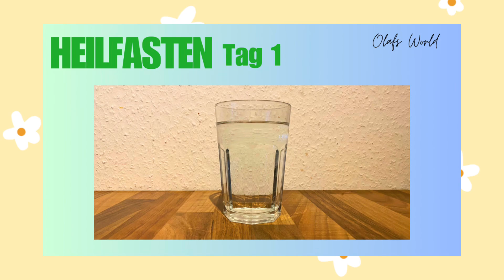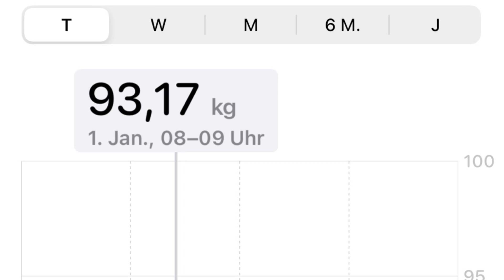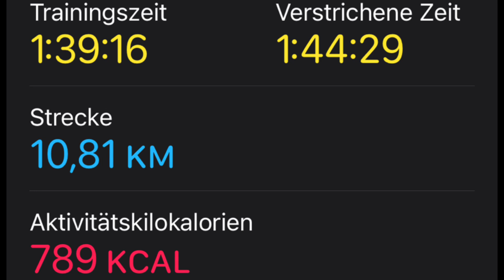Heilfasten - Runter mit dem Weihnachtsspeck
Heilfasten hat viele positive Effekte. Nicht nur für den Gesunden zur Vorbeugung von Krankheit. Inzwischen häufen sich die Beweise, dass sich Heilfasten positiv auf Erkrankungen wie Schuppenflechte (Psoriasis), Diabetes, Schmerzsyndrom, Migräne, Rheuma oder Reizdarm auswirkt. Hier findest du eine Anleitung zum Heilfasten.

Als erstes solltest du in deinem Kalender schauen, wann du möglichst entspannt Zeit zum Fasten hast. Du musst dir nicht unbedingt frei nehmen. Viele Menschen bekommen am dritten Tag des Fastens einen Energiekick und können ihrem Alltag nachgehen. Dennoch solltest du auch genügend Zeit für dich haben, um dich auszuruhen und zu entspannen. Es sollten auch keine wichtigen Feiern oder Geburtstage anstehen. Markiere dir einen Zeitraum von neun bis elf Tagen. Darin sind die Vorbereitungstage und Entlastungstage eingeschlossen.

2. Vorbereitung

Vor dem eigentlichen Fastenbeginn solltest du dich nicht nur mental auf das Fasten einstellen. Wichtig ist auch, dass du alles, was du brauchst, zuhause hast. Jetzt hast du noch Energie, die notwendigen Einkäufe zu erledigen. Schreibe dir eine Einkaufsliste – oder nutze meine, die du am Ende dieses Artikels findest.

3. Entlastungstage

Es wird empfohlen vor dem eigentlichen Fasten ein bis zwei Tage die Darmtätigkeit bereits mit leichter Kost und kleinen Portionen zu schonen. Hier solltest du bereits auf Kaffee und Alkohol verzichten. Auch hier gibt es verschiedene Varianten.

Reistag: gut bei empfindlichem Magen-Darm. Es werden drei Portionen Reis (circa fünfzig Gramm) mit gedünstetem Gemüse oder morgens mit ungesüßtem Kompott gegessen.
Hafertag: Haferflocken kurz in Wasser aufkoche (drei Portionen à circa 35 Gramm) mit etwas gedünstetem Obst oder Gemüse
Obsttag: frisches Obst (circa 1,5 bis 2 Kilogramm) über den Tag verteilt essen (Achtung! Magen-Darm-Empfindlichen bekommt der Obsttag nicht gut)

 4. Darmreinigung

Es ist unklar, ob die Darmreinigung zu Beginn des Fastens notwendig und sinnvoll ist. Für viele gehört eine Darmreinigung mit Glauber- oder Bittersalz zum Ritual. Während des Fastens nimmt durch den fehlenden Reiz der Nahrung die Darmtätigkeit ab. Der Stuhldrang bleibt in der Regel aus und Nahrungsbrei verbleibt im Darm. Es gibt keine Daten darüber, ob die Reinigung den Erfolg beeinflusst. Manche berichten, dass sie das Gefühl der Darmentleerung angenehm ist. Außerdem ist der Hungerreiz bei leerem Darm reduziert. Entscheide selbst, ob du eine Darmentleerung mit einer schonenden Dosis am Vorabend des ersten Fastentages durchführen willst.

5. Anzahl Fastentage

Bei der Dauer des Fastens gibt es keine feste Regel. Um die notwendigen Änderungen im Stoffwechsel zu bewirken, wird fünf Tage Fasten empfohlen. Aber auch mit drei Fastentage hast du deinem Körper etwas gutes getan. Für Gesunde reicht ein fünf- bis siebentägiges Fasten aus. In speziellen Fastenkliniken wo das Heilfasten therapeutisch angewendet wird, dauert das Fasten bis zu vier Wochen. Dies sollte jedoch immer unter ärztlicher Aufsicht geschehen.

6. Fasten

Um den Abbau von Muskeln zu vermeiden, wird beim Heilfasten immer eine geringe Zufuhr von Kalorien gewährleistet. Allerdings ist nur flüssige Nahrung erlaubt. Um den Stoffwechsel umzustellen, dürfen maximal fünfhundert Kilokalorien aufgenommen werden. Dieser Punkt ist von zentraler Bedeutung, damit das Fasten wirkt. Erlaubt sind:

ungesüßte Kräutertees

stilles Wasser (2-3 Liter)

durchgesiebte Gemüsebrühe (am besten selbst zubereitet aus frischem Wurzelgemüse – sehr lecker ist auch der Sud von gekochtem Kürbis)

sowie morgens und abends ein Glas Obst- oder Gemüsesaft.

7. Bewegung

Durch die Stoffwechselumstellung auf den Fettstoffwechsel, entstehen beim Fasten vermehrt sogenannte Ketonkörper. Diese machen den Körper sauer. Um die Säure besser über die Lunge abatmen zu können, ist ausreichend Bewegung wichtig. Ausgiebige Spaziergänge an der frischen Luft, Yoga und Qigong werden dir gut tun.

8. Entspannung

Da das Fasten auch der Stressreduktion dient, solltest du dich möglichst entspannen, dich von den Pflichten und Lasten des Alltags befreien und zur Ruhe kommen. Meditation, Saunagang oder ein Buch lesen unterstützen dich bei diesem Prozess. Tu, was dir gut tut!

9. Fastenbrechen

Du hast die Zeit des Verzichts geschafft! Noch schwieriger wird aber nun sein, nicht sofort der Gier zu verfallen. Breche das Fasten an Tag sechs, sieben oder acht mit einem geriebenen Apfel oder einer gekochten Kartoffel.

10. Aufbautage

Mindestens genauso wichtig wie das Fasten sind die Aufbautage. Auch wenn es dir schwer fällt, solltest du noch ein bis zwei Tage auf den fettigen Braten oder die Pizza verzichten. Dein Darm wird es dir danken! Nach der langen Ruhephase muss der Darm erst wieder in Schwung kommen. Gewöhne ihn mit kleinen Portionen und leichtem Essen (Reis, gekochtes Gemüse, Obst) an seine Verdauungstätigkeit. So riskierst du keine Bauchschmerzen.